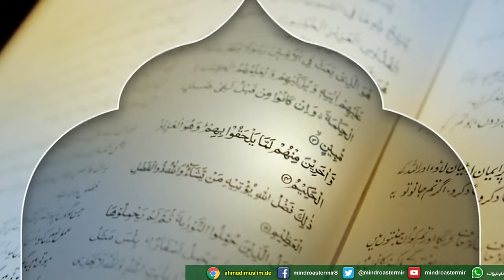احمد علیہ السلام نے وفات مسیح کے متعلق عقیدہ کیوں بدلہ ؟ Why Ahmad as changed beliefe aboutEsa as